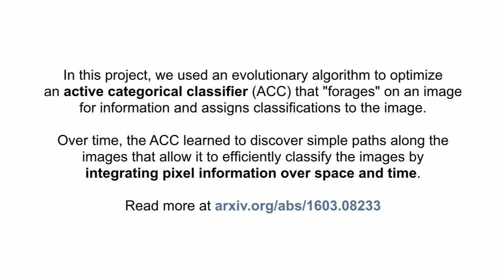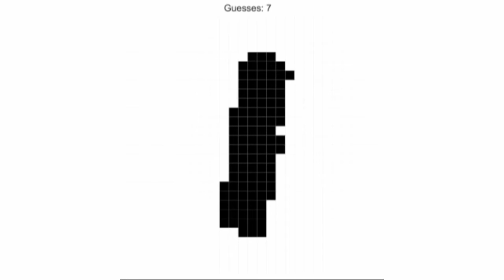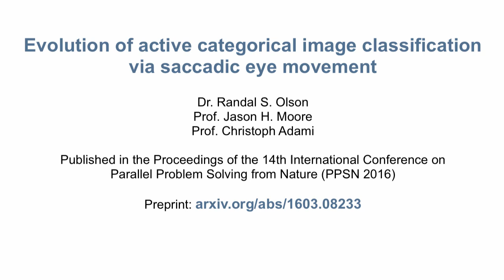Evolution of active categorical image classification via saccadic eye movement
This is a demo video for the PPSN 2016 paper, "Evolution of active categorical image classification via saccadic eye movement."

We've also released a version of this video where we only reveal parts of the digit to you that the ACC has seen during the simulation